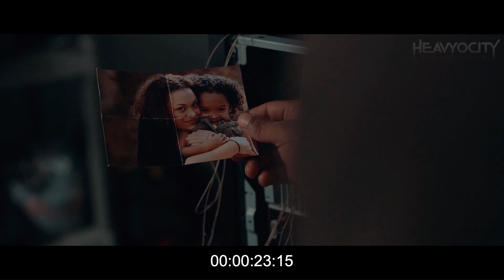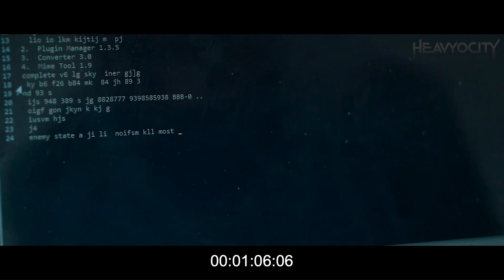Foundations Scoring Competition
I enjoyed doing this competition and hope they put on more of these.